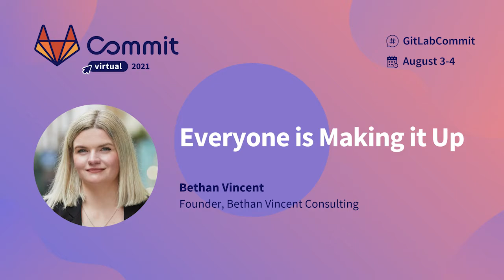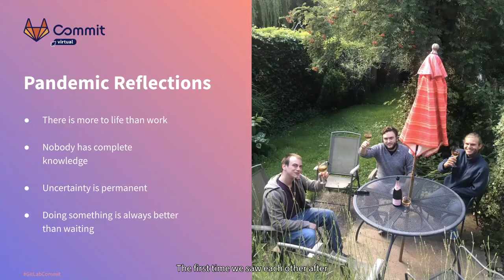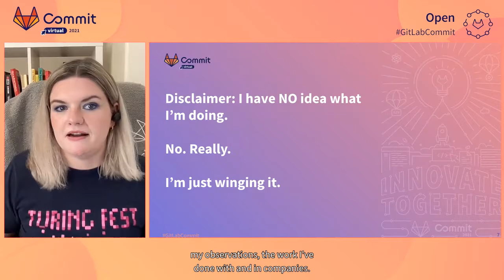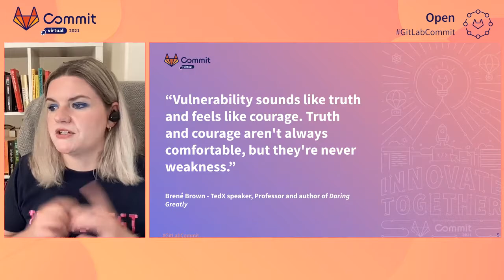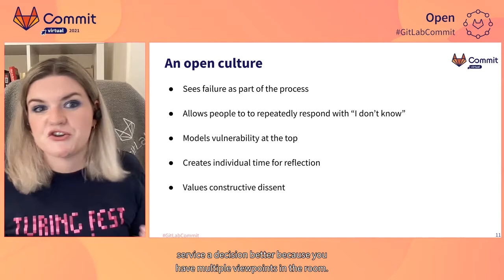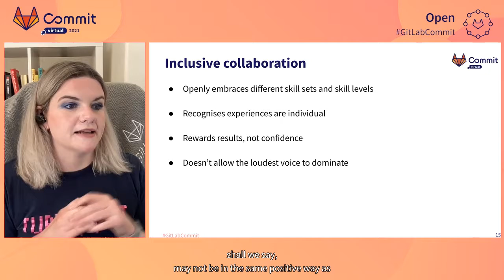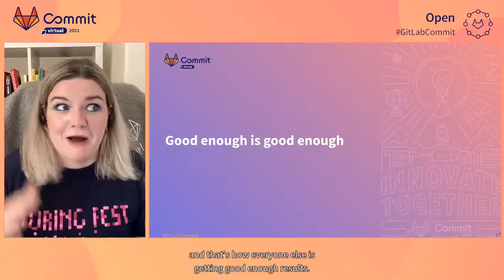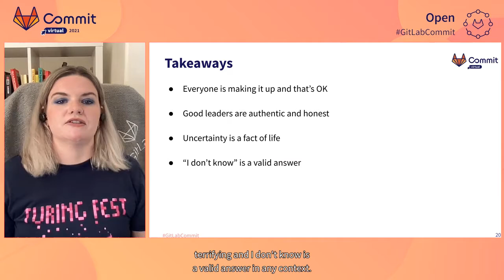Commit Virtual 2021: Everyone is Making It Up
Speaker: Bethan Vincent

2020 was a defining moment, for everyone I think.

Personally, the pandemic made me really reflect on my professional life -  the work I want to do, my impact and how I want to work.

In early 2021 I decided to quit my job and set up my own consultancy. This was based on the realisation that there is no special secret to success - everyone is doing the best the can with the information they have. We are all making it up. And that is absolutely OK.

In my talk I want to share some of my lessons learned from the past year - the importance of openess, collaboration and saying you don’t know. The power of community, asking for help and being generous in return.

Whether you’re starting a new job, taking the plunge into self employment or learning new skills - I want to inspire you to take the path unknown and be comfortable with finding what works for you.